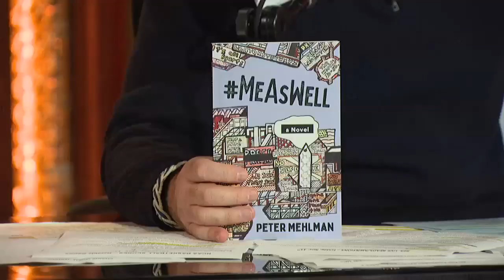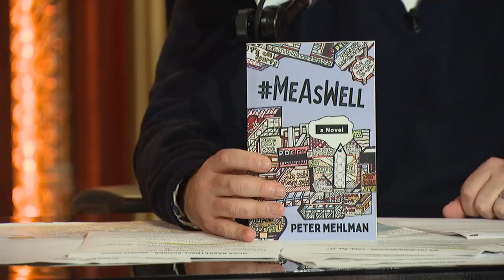Writer/Producer Peter Mehlman Talks “Seinfeld,” New Book & More with Rich Eisen | Full Interview